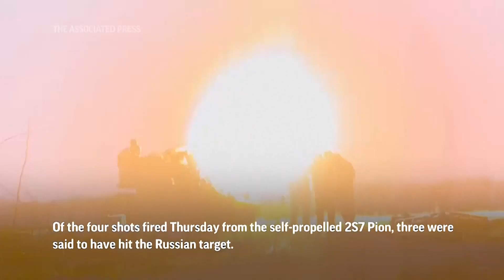Ukrainian soldiers operate in battered Bakhmut region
RESTRICTION SUMMARY:
ASSOCIATED PRESS
Bakhmut -  15 December 2022
1. Wide of firing
HEADLINE: Ukrainian soldiers operate in battered Bakhmut region
2. Wide of unit preparing cannon to fire
ANNOTATION: Ukrainian soldiers continued to operate in the Bakhmut region on Thursday, one of the most brutal battles currently ongoing in Ukraine.
3. Various of soldiers mounting self-propelled artillery unit
ANNOTATION: The latest fighting of Russia's 9 1/2 month war in Ukraine have centered on four provinces - including Bakhmut in the Donbas.
ANNOTATION: A Ukrainian 43rd Heavy Artillery Brigade unit was in action on Thursday in Bakhmut region - one of the hottest spots of the war.
ANNOTATION: This squad has participated in the liberation of the Kyiv and Kharkiv regions.
ANNOTATION: For months, both sides have thrown masses of troops and weapons into battle in the regions.
4. Tracking of soldiers riding on top
ANNOTATION: Taking Bakhmut would rupture Ukraine’s supply lines and open a route for Russian forces to press on toward key Ukrainian strongholds in Donetsk.
5. Various of unit preparing cannon
ANNOTATION: Of the four shots fired Thursday from the self-propelled 2S7 Pion, three were said to have hit the Russian target.
6. Wide of firing
ANNOTATION: Russia has battered Bakhmut with rockets for more than half of the year.

STORYLINE:
Ukrainian soldiers continued to operate in the area of Bakhmut on Thursday amid one of the most brutal battles currently ongoing in Ukraine.

Fighting in Russia's 9 1/2-month war in Ukraine remains centered on four regions in the east and south of the country.

The Ukrainian 43rd Heavy Artillery Brigade was captured in action on Thursday in Bakhmut in the Donetsk region.

The squad participated in the liberation of the Kyiv and Kharkiv regions earlier in the conflict, and is now here.

The video shows the 2S7 Pion artillery unit firing on Russian positions.

Of the four shots fired, three were said to have hit the target.

For months, both sides have thrown masses of troops and weapons into battle along the front lines of Ukraine's eastern Donbas, which includes Donetsk and neighboring Luhansk.

Taking Bakhmut would rupture Ukraine’s supply lines and open a route for Russian forces to press on toward Kramatorsk and Sloviansk, key Ukrainian strongholds in Donetsk.

Russia has battered Bakhmut with rockets for more than half of the year.